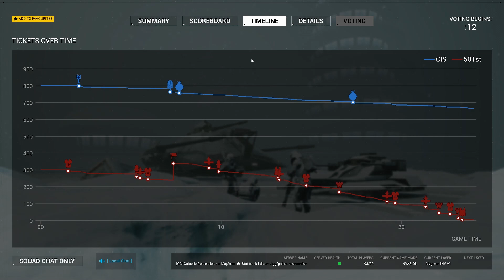The Best Star Wars Experience You've Never Had l Galactic Contention l Mygeto Tank Rampage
This is Galactic Contention a mod for the game squad. its the best star wars game ive ever played